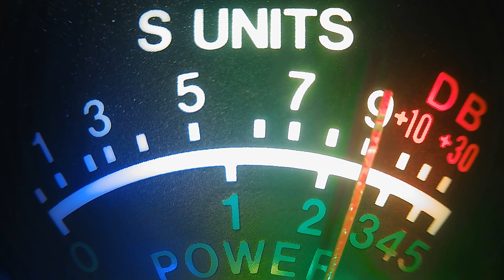4:10 PM 445 radio man, 2105, white cloud, 29 AR, drill sergeant and many others